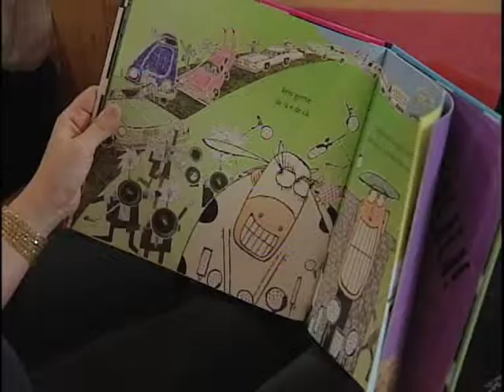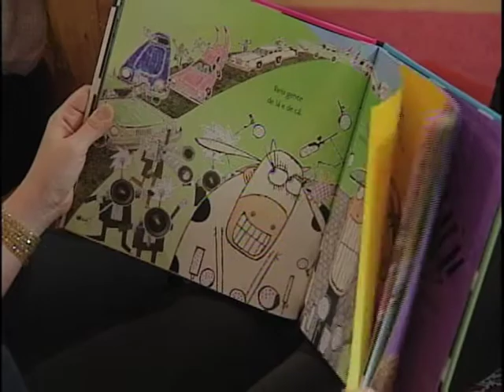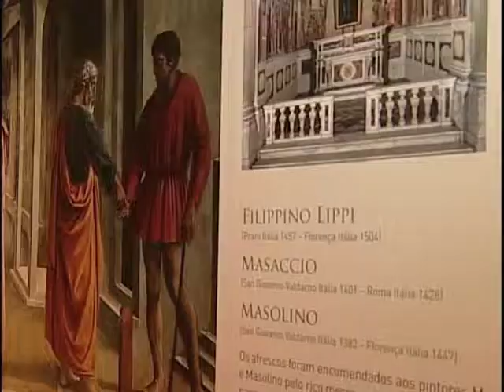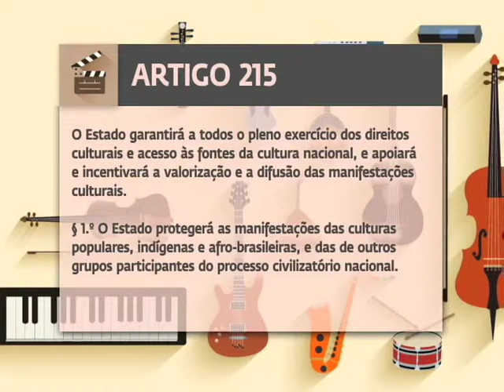Repórter Justiça - Modalidades de arte e cultura no Brasil (07/02/15) (1/3)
No programa desta semana, você descobre que consumir cultura vai além de fazer uma escolha comercial. Envolve preferências sociais, tradições e princípios. Leia a íntegra da sinopse